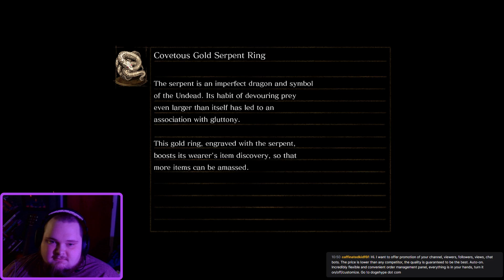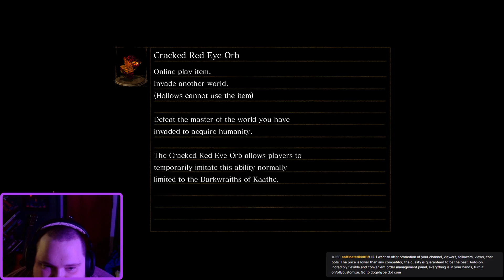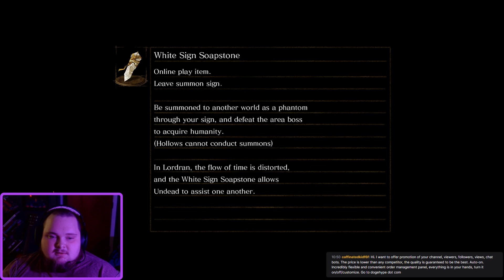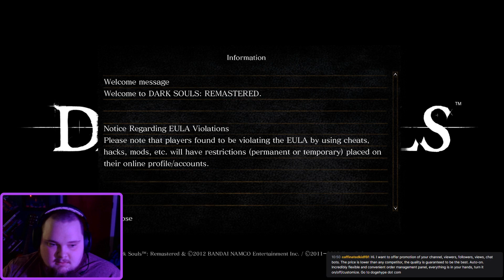Dark Souls Remastered: First Playthrough